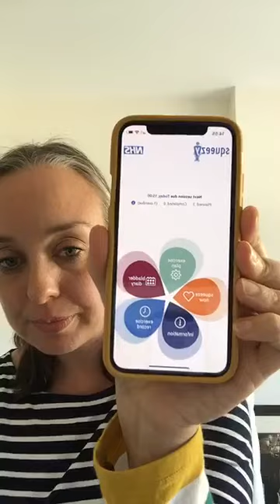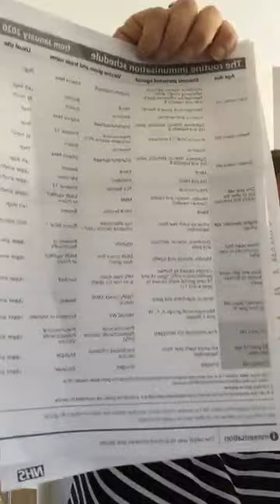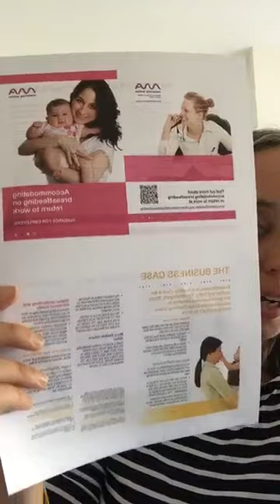Postnatal Health with Dr Vicki Glover, OUH and Oxfordshire MVP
Join GP Dr Vikki as she talks us through the weeks, months and sometimes years after bringing your baby home from hospital. This was shown on the OMVP Facebook Page LIVE as part of our antenatal classes during the Coronavirus outbreak in 2020.